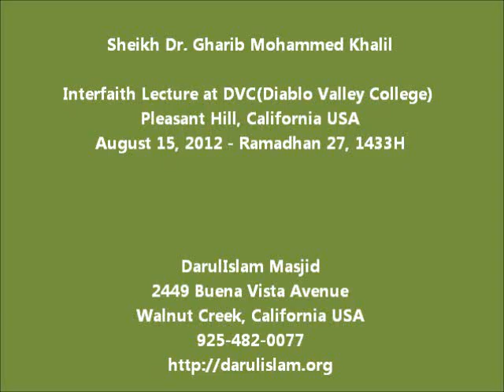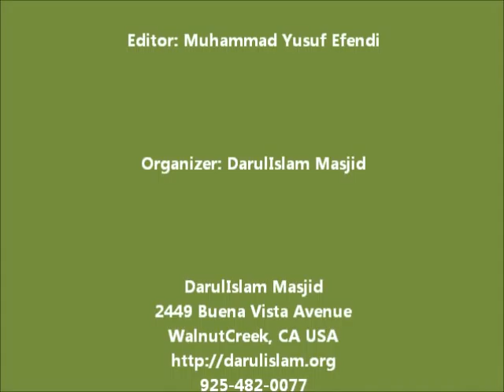Sheikh Gharib Mohammed Khalil - Interfaith Lecture August 15, 2012 at DVC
Sheikh Gharib Mohammed Khalil - Interfaith Lecture at DVC(Diablo Valley College) Pleasant Hill, CA USA - August 15, 2012 Ramadhan 27, 1433H